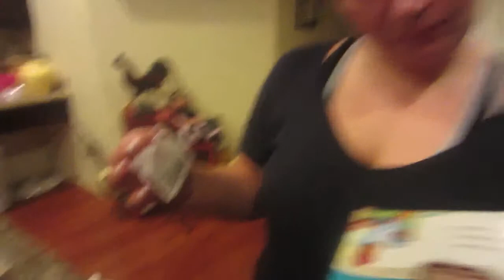DEATH METAL BABY!!! (8.22.13 - Day 464)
Anyone else ever seen Ronald like that?